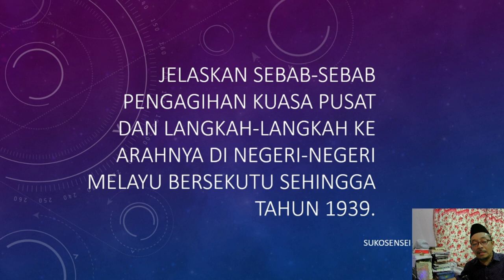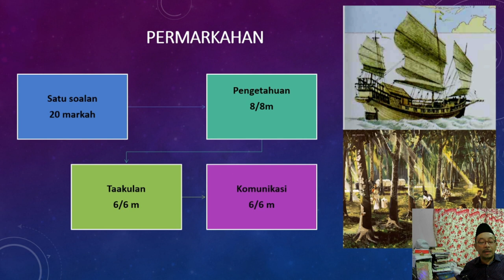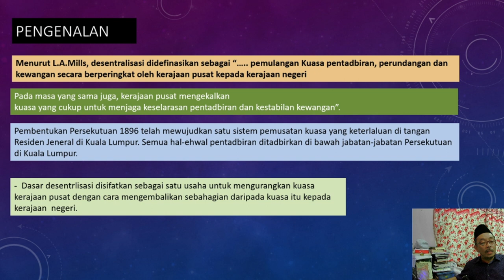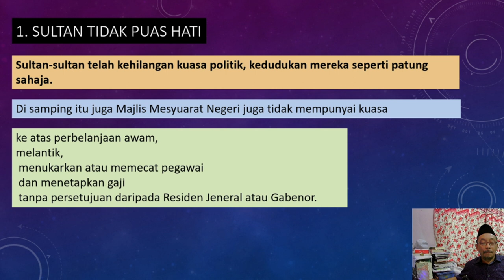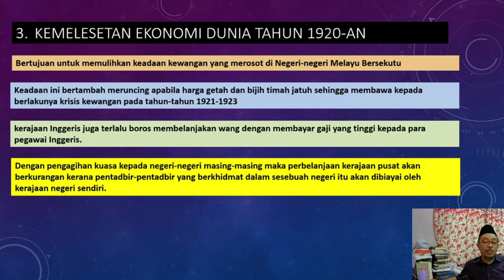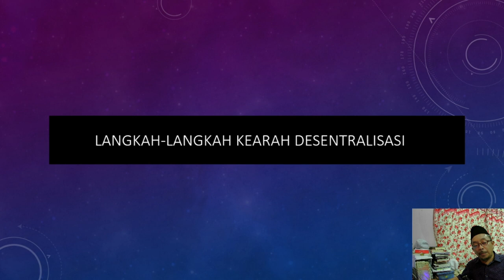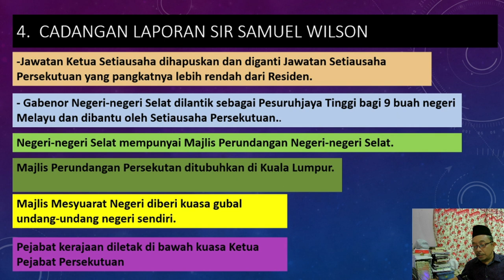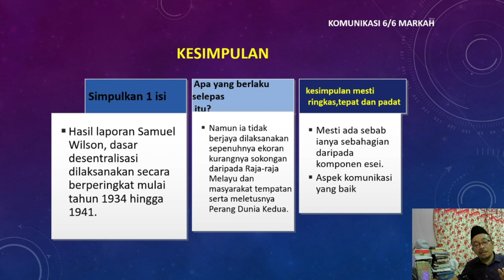Jelaskan sebab-sebab dan langkah-langkah pengagehan kuasa pusat di Negeri-Negeri Melayu Bersekutu.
Menjelaskan sebab-sebab dan langkah-langkah pengagehan kuasa pusat di Negeri-Negeri Melayu Bersekutu sehingga tahun 1939 oleh Persurujaya Tinggi British untuk menarik negeri-Negeri Melayu Tidak Bersekutu menyertai persekutuan 1896. Terima kasih dan selamat ulangkaji